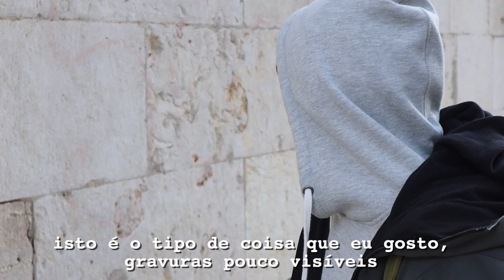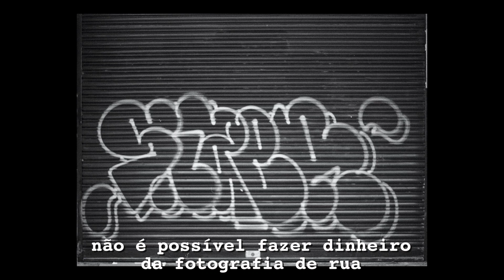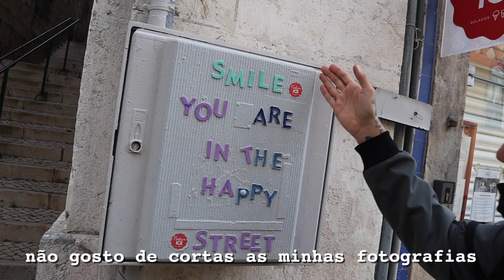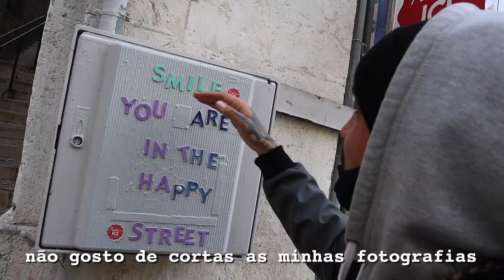STREET PHOTOGRAPHY in LISBON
nikita stupin | street photographer | people of lisbon | episode 013

see more of nikitas work -

New video! "being a journalist in lisbon | ana bernardino | people of lisbon | episode 015"